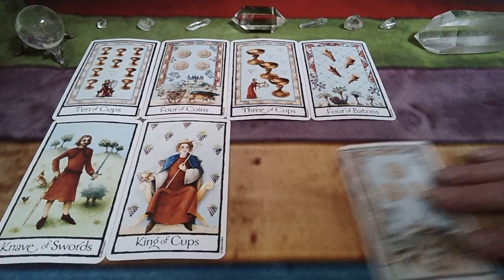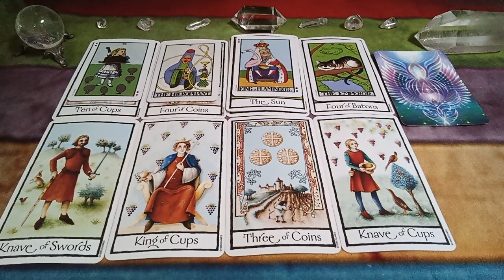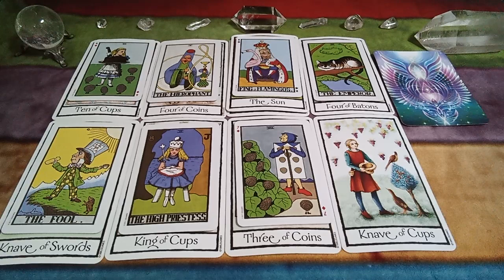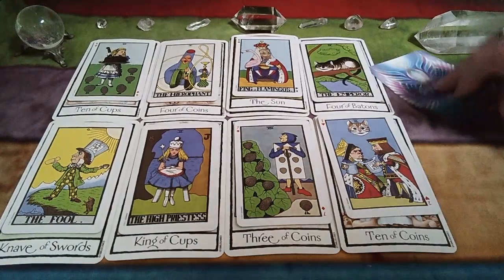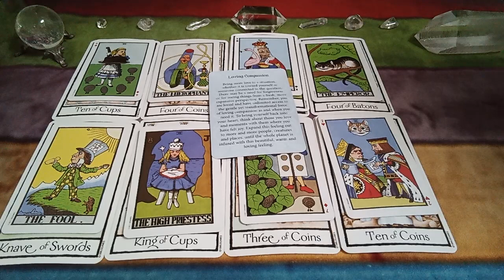🌠TAURUS💕Your person is having really intense & vivid dreams about you🔮Tarot Reading MESSAGES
~For~
~Someone~
~Somewhere~

Thanks & Appreciation to the  Creators of the Decks Used in this Reading:

Old English Tarot by Maggie Kneen
The Wonderland Tarot by Chris Abbey & Morgan Abbey

Peace Be With You!
Much Love
Twinsoultree